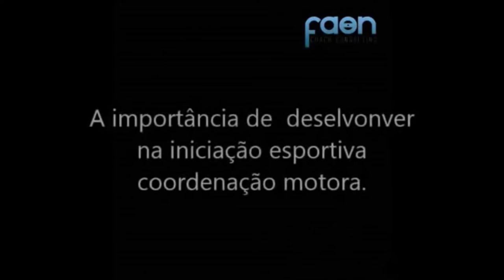Ciência do Futebol Treinamento